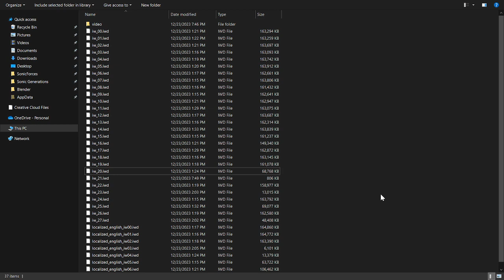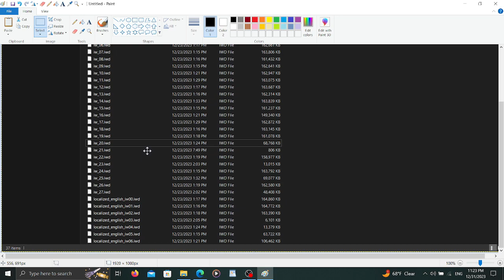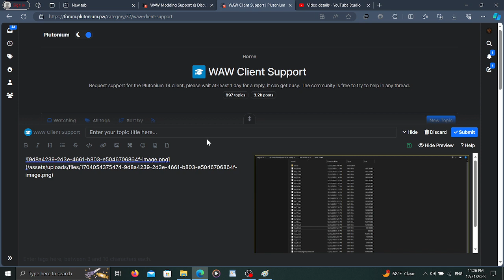Part 2 Plutonium How To Posts T4